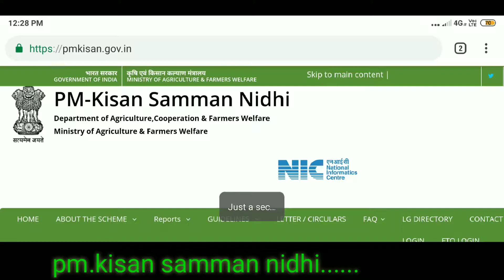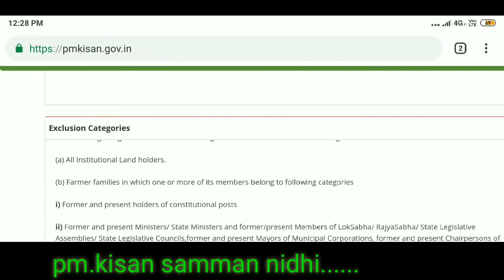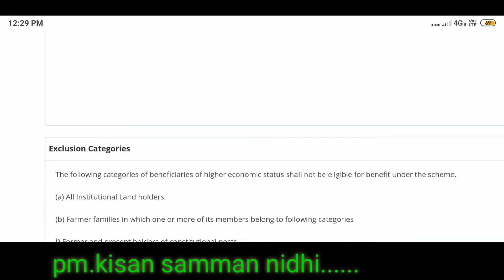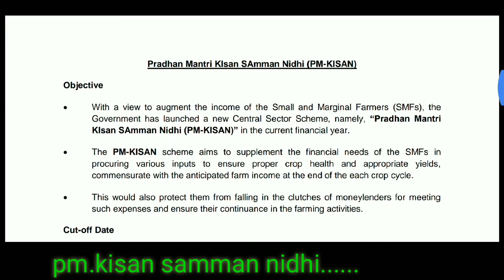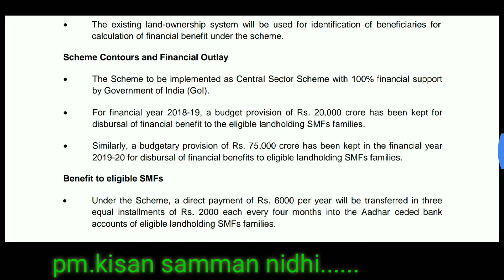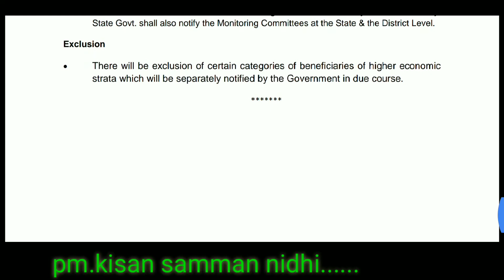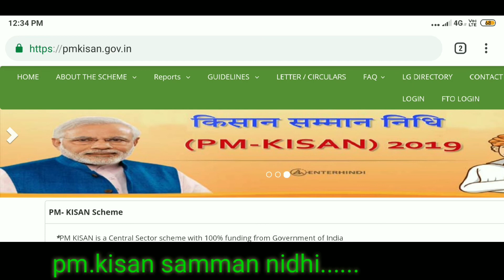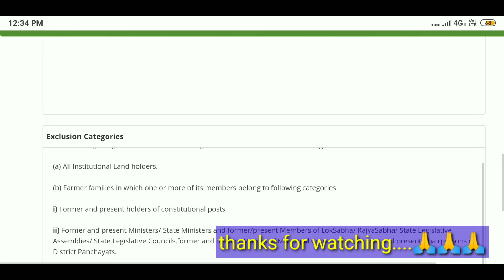Pm Kisaan Yojanaa&Kisaan Samman Nidhi I వివరాలు తెలుగు లో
PM Kisan Yojana | ప్రధాన మంత్రి కిసాన్ సమ్మాన్ నిధి యోజన ఎవరెవరికి వర్తిస్తుంది? ఎవరికి వర్తించదు? రైతుల దగ్గర తప్పనిసరిగా ఉండాల్సిన డాక్యుమెంట్స్ ఏవో తెలుసుకోండి.

ప్రధాన మంత్రి కిసాన్ సమ్మాన్ నిధి యోజన... కేంద్ర ప్రభుత్వం ఎన్నికలకు ముందు బడ్జెట్‌లో రైతుల కోసం ప్రకటించిన ప్రతిష్టాత్మక పథకం. 5 ఎకరాలలోపు ఉన్న రైతులకు 3 విడతల్లో రూ.2,000 చొప్పున ఏటా రూ.6,000 ఆర్థిక సాయాన్ని అందించడమే ఈ పథకం ఉద్దేశం. ఈ స్కీమ్‌ను ఫిబ్రవరిలో ప్రకటించినా 2018 డిసెంబర్ నుంచే అమలు చేస్తున్నట్టు ప్రకటించింది కేంద్రం. అంతేకాదు... రైతుల ఖాతాల్లోకి రెండు వాయిదాలను జమ చేసింది. ఎన్నికల్లో మళ్లీ గెలిస్తే 5 ఎకరాల పరిమితిని తొలగిస్తామని, రైతులందరికీ ఈ పథకం వర్తించేలా చేస్తామని హామీ ఇచ్చింది ఎన్డీఏ. ఘన విజయంతో ఎన్డీఏ మళ్లీ అధికారంలోకి రావడంతో మాట ఇచ్చినట్టుగానే రైతులందరికీ పీఎం కిసాన్ పథకాన్ని వర్తింపజేస్తోంది. దీంతో ఈ స్కీమ్ పరిధిలోకి 14.5 కోట్ల మంది రైతులు రానున్నారు. మరి ప్రధాన మంత్రి కిసాన్ సమ్మాన్ నిధి యోజన ఎవరెవరికి వర్తిస్తుంది? ఎవరికి వర్తించదు? రైతుల దగ్గర తప్పనిసరిగా ఉండాల్సిన డాక్యుమెంట్స్ ఏవో తెలుసుకోండి.

పీఎం కిసాన్ పథకం ఎవరికి వర్తించదు?

పీఎం కిసాన్ పథకం రైతులను ఆర్థికంగా ఆదుకోవడానికి అమలు చేస్తున్న పథకం. కాబట్టి రైతులకు మాత్రమే ఈ స్కీమ్ వర్తిస్తుంది. రాజ్యాంగబద్ధమైన పదవుల్లో, రాష్ట్ర, కేంద్ర ప్రభుత్వంలో, ప్రభుత్వ రంగ సంస్థల్లో, ప్రభుత్వ స్వయంప్రతిపత్తిగల సంస్థల్లో పనిచేస్తున్న, పనిచేసి రిటైరైన వారికి పీఎం కిసాన్ పథకం వర్తించదు. అంతేకాదు... డాక్టర్లు, ఇంజనీర్లు, లాయర్లు, రూ.10,000 కన్నా ఎక్కువ పెన్షన్ పొందుతున్న పెన్షనర్లకు కూడా ఈ పథకం వర్తించదు. ఆదాయపు పన్ను చెల్లించినవారు కూడా పీఎం కిసాన్ పథకానికి అర్హులు కాదు.
పీఎం కిసాన్ పథకానికి కొన్ని డాక్యుమెంట్స్ కావాలి...
 పట్టాదార్ పాస్ పుస్తకం తప్పనిసరి. ప్రస్తుతం పొలంలో ఏం పండిస్తున్నారు? భూమి ఎవరి పేరు మీద ఉంది? పొలం కుటుంబ సభ్యులందరికీ కలిపి ఉంటే షేరింగ్ సర్టిఫికెట్ కావాలి. వీటితో పాటు ఆధార్ కార్డ్, బ్యాంక్ అకౌంట్ నెంబర్ తప్పనిసరి. మొదటి రెండు ఇన్‌స్టాల్‌మెంట్స్‌కు ఆధార్ నెంబర్ అడగలేదు కేంద్రం. అయితే రైతులకు డబ్బులు ట్రాన్స